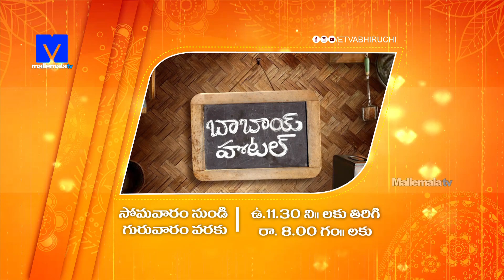Babai Hotel Promo - 30th November 2021 - Cooking Show - Gautam Raju, Bharat - Mallemalatv